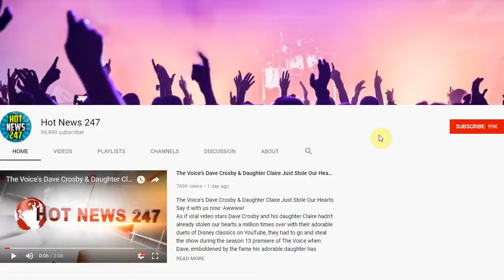Media Slammed For Not Calling Kroger Shooting ‘Hate Crime’ When Gunman Targeted...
Media Slammed For Not Calling Kroger Shooting ‘Hate Crime’ When Gunman Targeted Black...
New reports revealed the white man who killed two Black people at a Kroger grocery store in Kentucky first tried to enter a Black church just minutes before the shooting. However, many media outlets have not gone as far as to call the attack an act of terror or a hate crime.